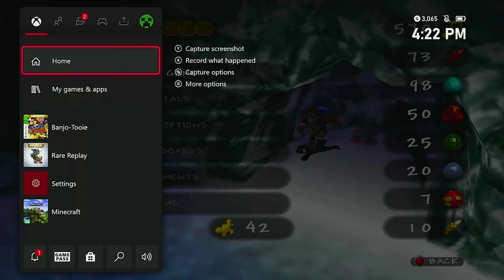Tougher Jiggy Find, Yet Good Progress For Later | Banjo Tooie Part 12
We go into Hailfire Peaks, but figure out that most of the Jiggies requires moves learned in my least favorite world, Grunty Industries.